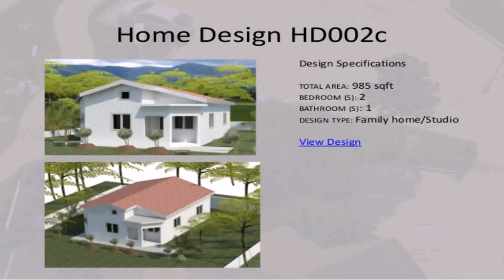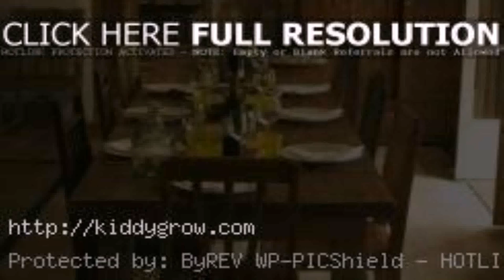Jamaican House Styles (see description) (see description)